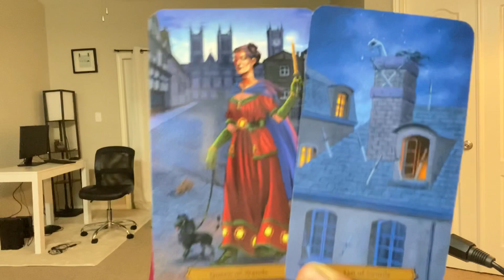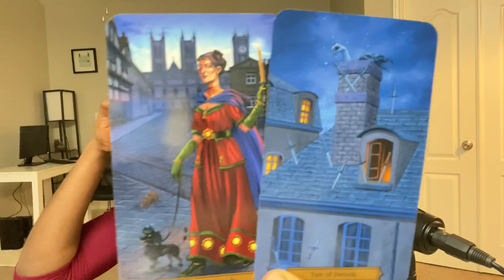VERSEAU: “LES RAISONS DE SON DÉPART” 15-22 OCTOBRE 2020